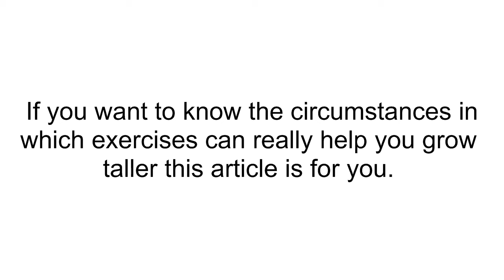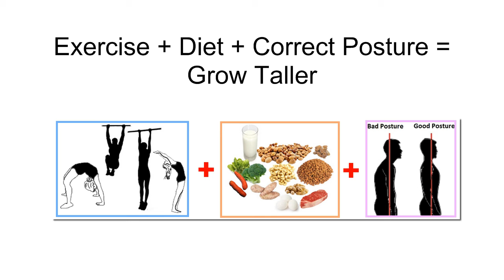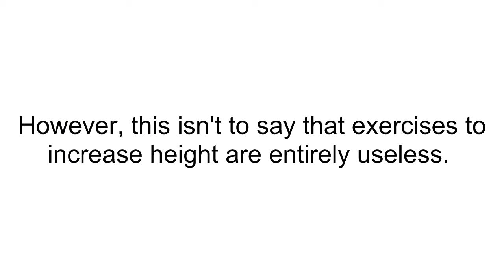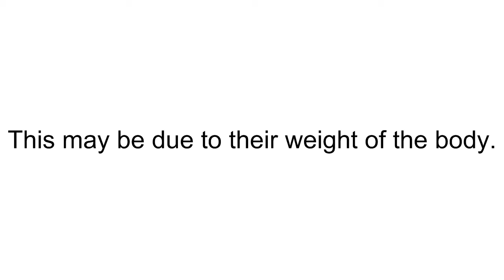The Truth About Height Increase Exercises Revealed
Can Exercises Help You Grow Taller?

A simple answer to this question is yes. no. yes. This answer may be confused you even further.

You have to understand that there is no straightforward answer to this complex question.

In certain circumstances exercises can really help you grow taller and in general exercises do not make you taller.

If you want to know the circumstances in which exercises can really help you grow taller this article is for you.

In the process of conducting research on methods to get taller, many people stumble across a plethora of websites and advertisements claiming that exercise can make you taller.

Their claims are only half truths. Here is the correct information.

Exercise + Diet + Correct Posture = Grow Taller

Exercise, combined with a sound diet and proper posture, can be beneficial to your body in a variety of different ways.

Doing exercises to increase height while you are young and still growing can indeed help you grow taller, but it's important to remember that during this period of your life, your body still has a lot of growing to do.

Exercises and stretches releases height growth hormones, which speed and enhance growth spurts.

Bones Cannot Be Lengthened

However, there are many sites out there that claim to know exercises to increase height that can lengthen the bones after one has reached adulthood.

Don't listen to these claims. Your bones can't lengthen when you stretch them. They're done growing.

The only way you could possibly physically lengthen your bones is by surgery, which is expensive, risky, painful, and very difficult.

However, this isn't to say that exercises to increase height are entirely useless.
If you have reached adulthood and are still dissatisfied with your height, there are still many ways to enhance your appearance and make yourself look taller, and exercising is one of them.

Exercise slims your figure and makes you more muscular, which in turn makes you look taller.

It's also very good for your bones—it makes them stronger and less likely to weaken or shrink during old age.

A healthy diet is just as important.

Throughout life, it's always a good idea to have a steady intake of calcium, protein, amino acids, and calories to ensure that your body has enough energy and resources to renew and replenish itself.

Eating poorly and neglecting your body can result in stunted growth in early ages and even shrinking in later years as your body takes calcium directly from your bones.

Premature Compressing Of Spinal Discs

Now it has been proved that many people do not achieve their full growth due to premature compression of the disks of the spine.

This may be due to their weight of the body.

Therefore you can reverse the situation by undertaking a special exercises coupled with specific dates that are designed to decompress the spine to increase the height naturally.

If you want to know more proven ways to decompress the spine.